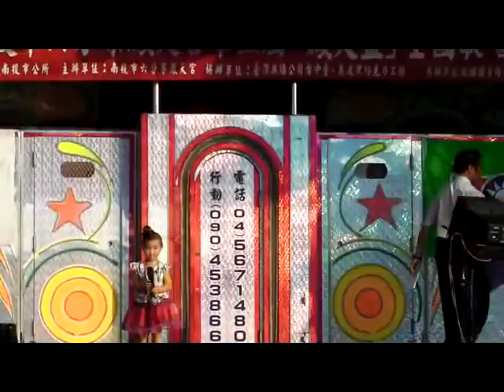1020915南投鳳天宮第三屆鳳天盃全國歌唱比賽 劉沛琪 心頭肉